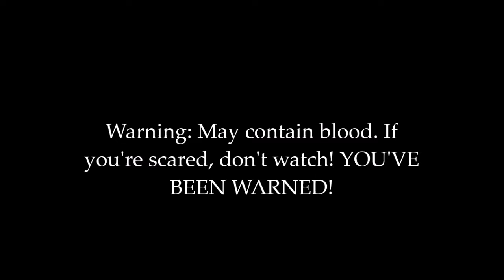HALLOWEEN SPECIAL!!!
Hey guys! Happy Halloween!!

Sorry if there wasn't video uploads because I was doing these drawings for almost a week! Please bare with me! But anyways, I've finished the project and there's nothing I should worry anymore! You've been warned! Enjoy the show!

ALL DRAWINGS BELONG TO ME.
I DONT OWN ALL CHARACTERSS AND IRL  PEOPLE.

Usually post:
Music tributes, and Random videos of me and my classmates ( rare )
What's new to post:
Games ( EVAC [ for now ] I'll try horror/gore shooting games and do Happy Wheels! ) and Videos of my little sister and I.